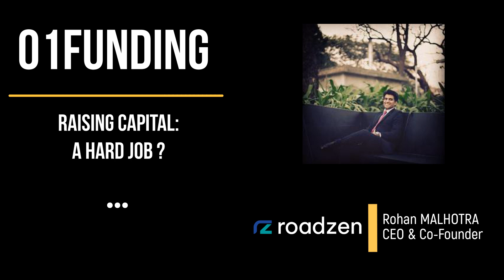#01 FUNDING, DisruptiveTalk, ROADZEN, Rohan MALHOTRA, CEO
01FUNDING.COM
DisruptiveTalk, The Funding TV Show
EPISODE 001, SEASON 01
With Rohan MALHOTRA, CEO & CoFounder ROADZEN